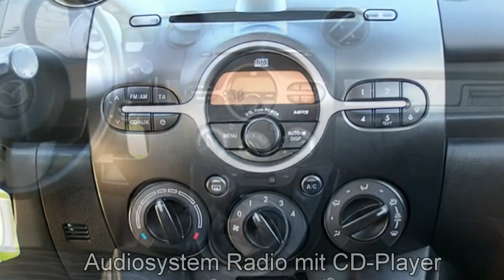Mazda 2 Limousine Metisgrün Metallic Autohaus Unger